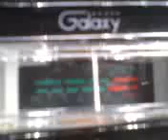PINEAPPLE*JUICE*HAWAII & MR. 5585 IN THE BAYOU WALKING & TALKING ! 1~16~12